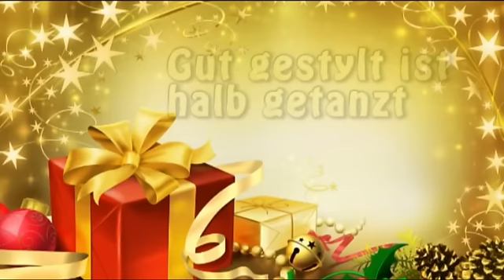Christmas mit Coiffure Peter und dem Rock'n'Roll Club Teddybären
Anlässlich des Weihnachtsmarktes 2009 in Unterkulm taten sich Coiffure Peter und derRock'n'Roll Club Teddybären für ein spannendes Projekt zusammen. Entstanden ist ein glattes Video mit bezaubernden Engeln, flinken Coiffeusen und einem Rock'n'Roll tanzenden Weihnachtsmann.